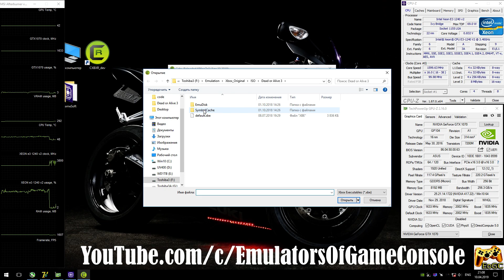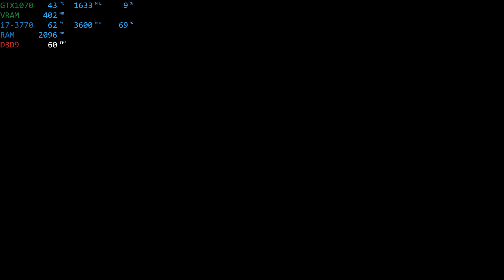CXBX-R v0.1 [Xbox Original] - Dead or Alive 3 [FHD-Gameplay] DX9 #4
CXBX-R Fullscreen Mode: [Alt + Enter]
Media
My-Spec
CPU: Intel Xeon e3-1240v2 / i7-3770 @ 3.6 GHz (MB MSI Z77A-G45),
CPU Cooler: DeepCool Ice Blade 100 @ 1500rpm
RAM: 16 GB DDR3-1866 MHz (Kingston HyperX Fury),
GPU: Nvidia GTX 1070 8GB (ASUS ROG STRIX),
Explain
Realtime Footage
Recording: ShadowPlay
Monitoring: MSI Afterburner + RTSS
Game
Dead or Alive 3 (Xbox)
Status: Playable / Ingame (Progress)
1080p Resolution (Forced) + Widescreen
PS
В целом работает неплохо, но при увеличении разрешения не все буферы скалируются правильно, что приводит к дополнительным проблемам, но ингейм рендер выглядит неплохо все таки.
Ждем обновлений :)